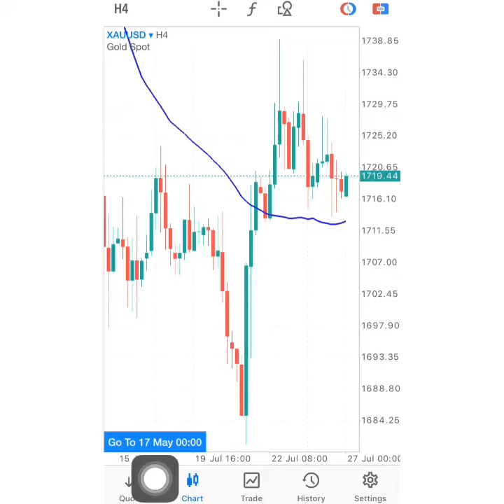GOLD Forecast: XAU/USD trading signal today on July 27, 2022